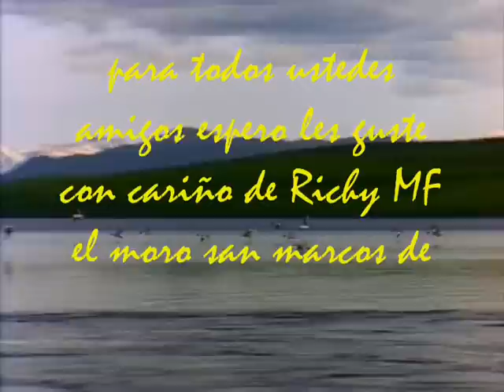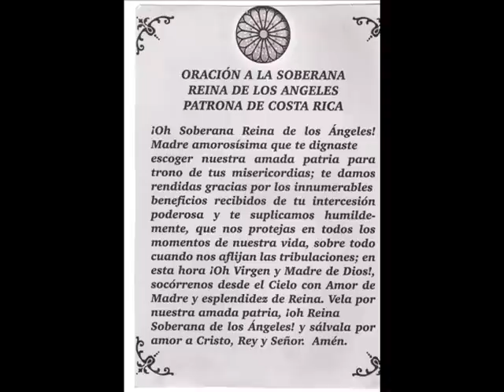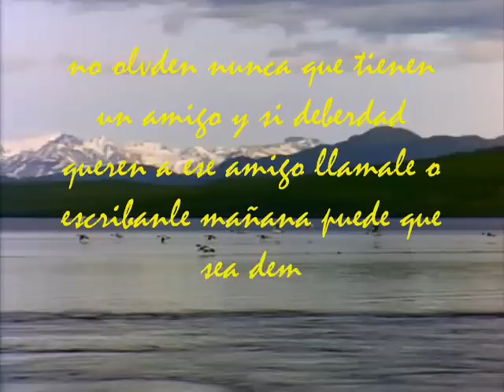el moro san marcos de tarrazu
para todos mis amigos de san marcos de tarrazu..los quiero a pesar del tiempo y distancia nunca los olvidare el moro